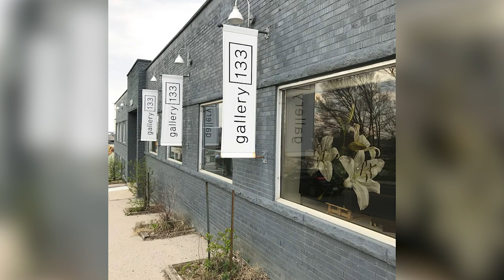t r a n s p o s i t i o n - Ernestine Tahedl Interview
An interview with artist Ernestine Tahedl as she prepares for her upcoming solo exhibition
t r a n s p o s i t i o n at Gallery 133 Oct. 24 - Nov.14, 2020. The artist discusses her roots as a painter, her career as an artist and how classical music lead her to the creation of abstract imagery.